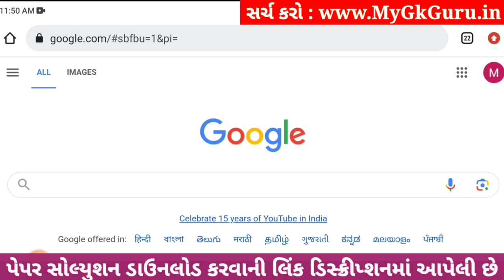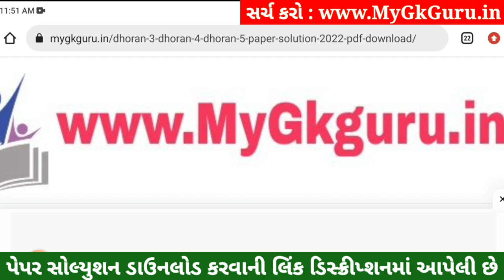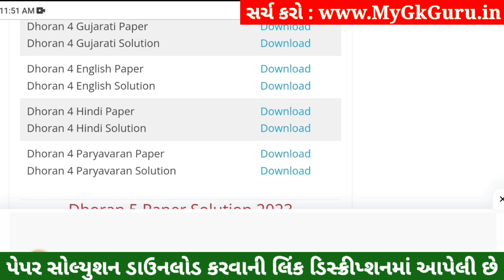Dhoran 4 Paryavaran Paper Solution 2023 STD 4, Std 4 Paryavaran Paper Solution 2023 40 Marks 1/11/23